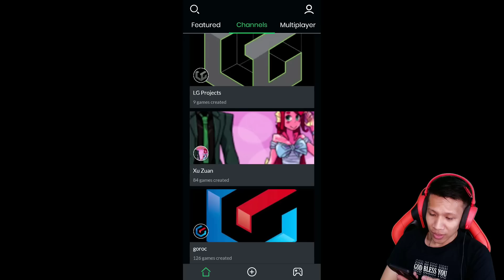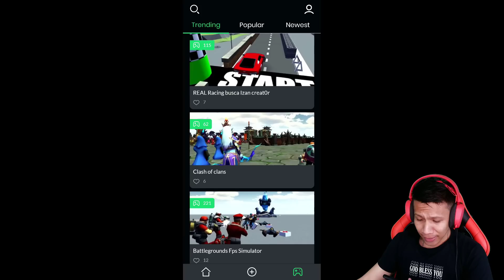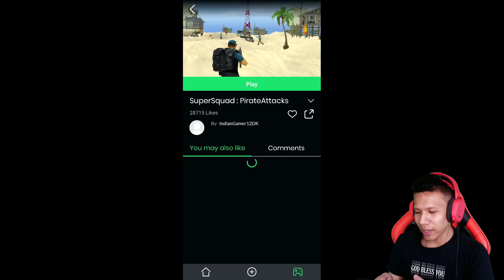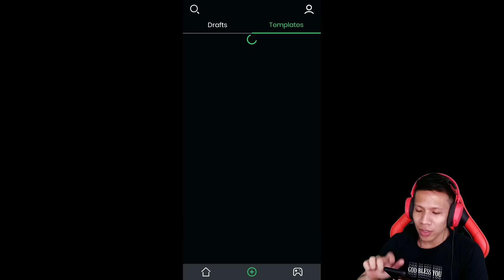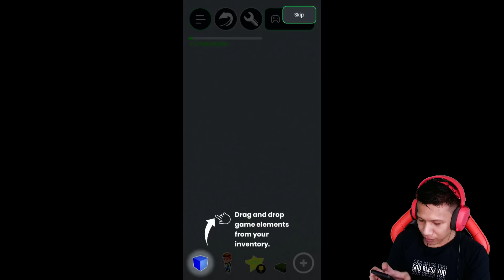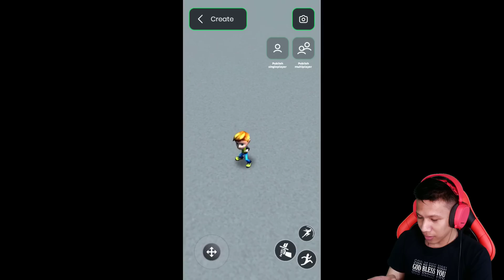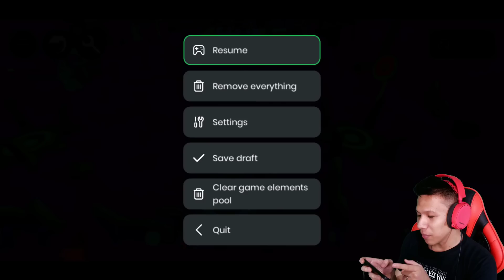Saatnya Gamers Indonesia bikin Game Sendiri !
Nah guys gamers selain main game, harus bisa juga dong buat game sendiri, yuk buat para gamers yang tertarik untuk bikin game sendiri^^

Tutorial Cara Download Dan Pasang ?